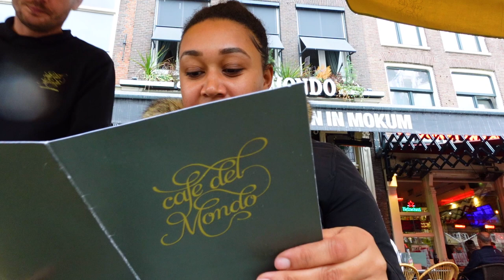Rainy Amsterdam but a Warm Welcome -- With Anna Acheampong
Went to Amsterdam to meet Anna of the @AnnaAcheampong to get an introduction to her City but the weather didn't make it so... We still enjoyed conversations and the sights though!